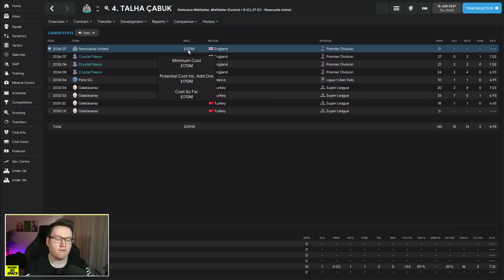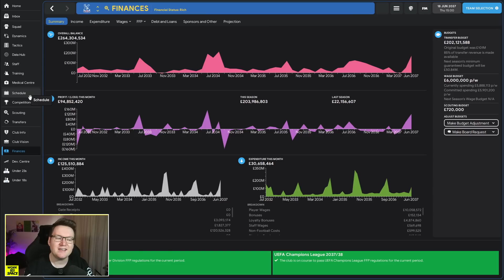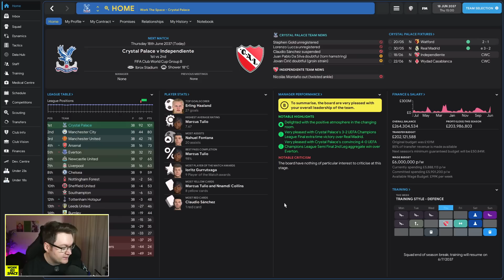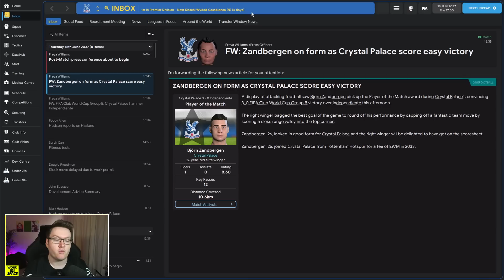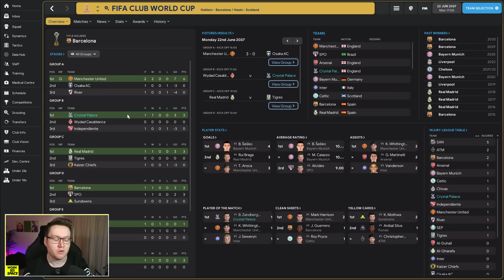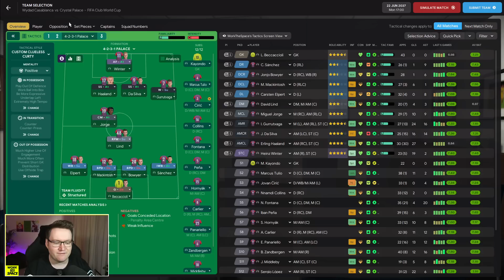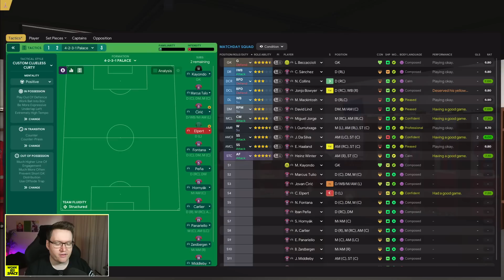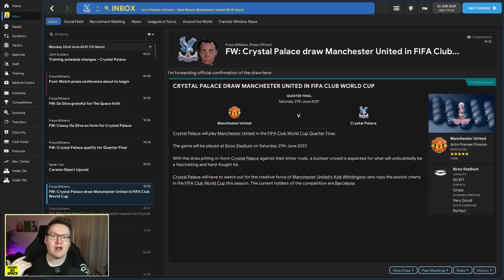£170,000,000 SALE! | Crystal Palace Ep.63 - Park To Prem | Football Manager